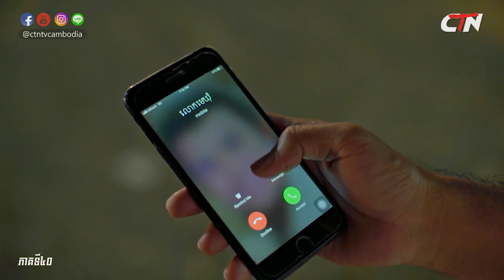រឿង គូស្នេហ៍បម្រុង ភាគទី៤០ / "Reserve Love" Khmer Drama Ep40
CTN TV ៖ សូមជូនរឿង គូស្នេហ៍បម្រុង ភាគទី៤០ ដែលបានចាក់ផ្សាយលើកញ្ចក់ទូរទស្សន៍ CTNTV កាលពីម៉ោង ៧យប់ !